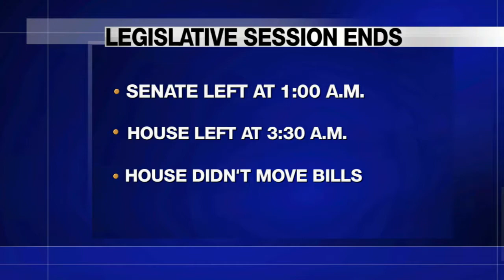Arizona Legislature wraps 2015 session